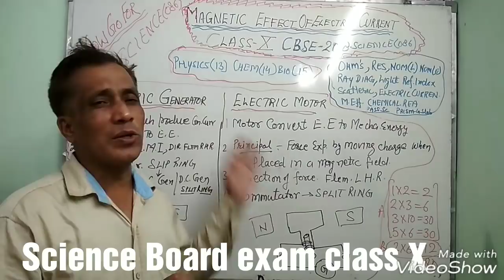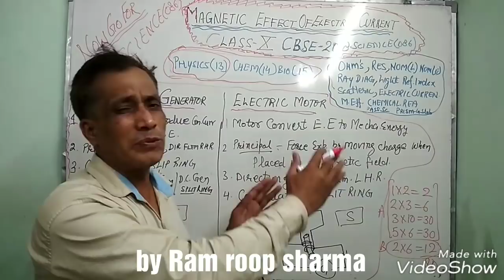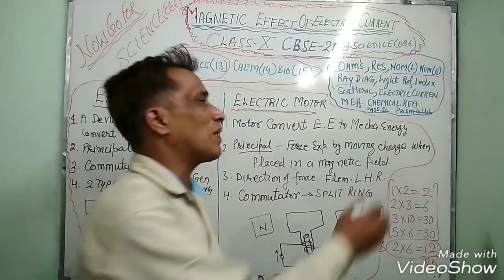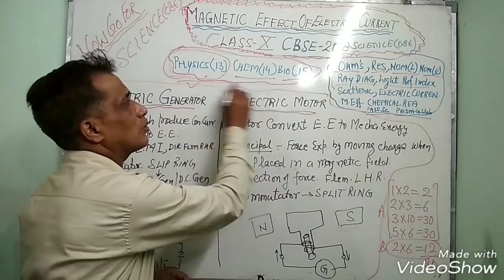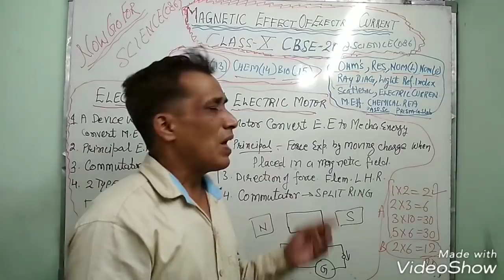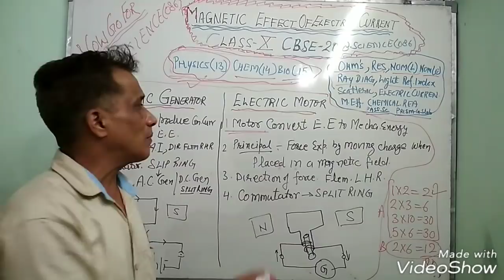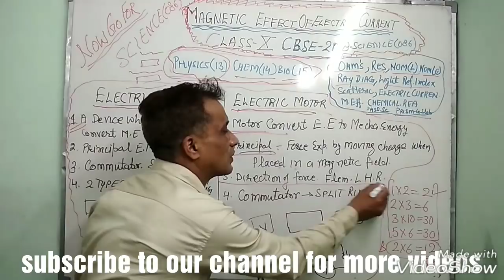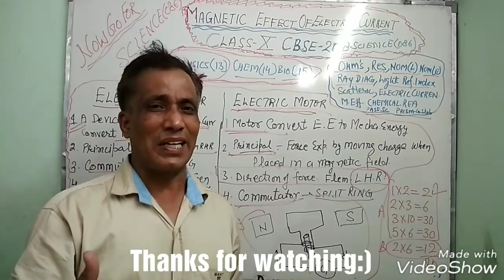How to Prepare Science Exam | Revision Plan | class X | Electric Generator & Electric Motor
Comment yor Doubts !!